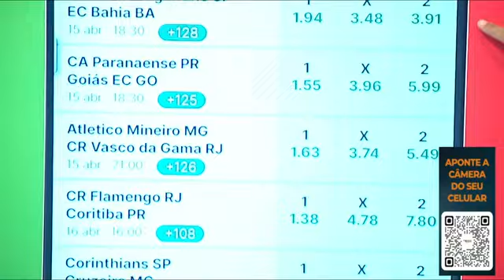JOGO ABERTO BA - REAPRESENTAÇÃO - 14/04/2023 - FUTEBOL É PRA QUEM ENTENDE!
💬 Faça parte do grupo de Juliana no WhatsApp clicando no